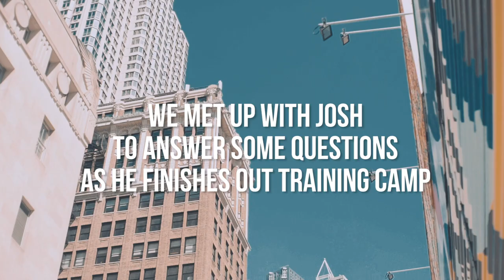Q&A 2.0 | 1st Down & Life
Sit down & get an inside look into Josh’s travel history, music background and future goals through another session of Q&A. Josh also offers his viewers a unique opportunity to ask him questions!

Joshua Martin is a vigorous athlete, a social activist, and a financial literacy advocate carving out his place on the field, as well as in the community. As a dynamic six-year NFL veteran, Martin has thrived as an outside linebacker for the New York Jets since 2015. Growing up in Aurora, CO, Joshua discovered his love of football in his freshman year of high school. Josh went on to play his college ball at the prestigious Columbia University. Currently, his role with the New York Jets is only one of the many endeavors Josh is invested in. In addition to football, Martin serves as the NFL’s Personal Finance Bootcamp Player Ambassador & is also actively involved in the community. Through 1st Down & Life, Martin looks to add to his list of accomplishments, a vlog that is a first of its kind. Josh’s combination of athletic talent & intellect provides a unique view of the life of an NFL Player on & off the field.